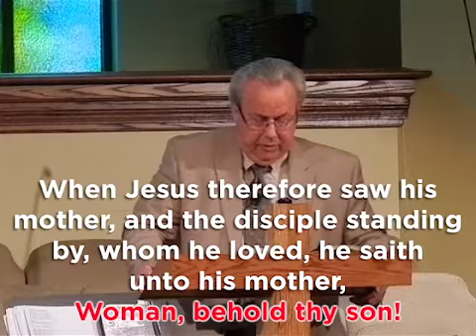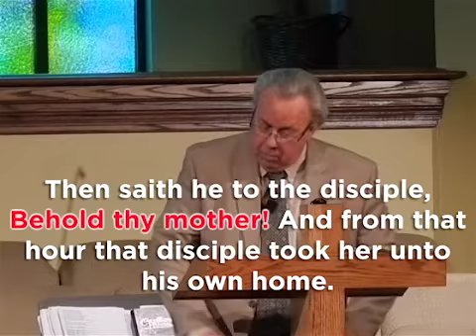“What Did Jesus Do Regarding His Mother?” • 5/12/2019 • Pastor Bill Rains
Senior Pastor Bill Rains preaches the Mother’s Day Service from John 19:25-27. When examining this scripture passage we find out how important Mothers are in our lives. Mary, Jesus’s mother, demonstrated her love for him by enduring a horrific scene of his crucifixion along with her friends and the Apostle John. As an example for us, Jesus, during the worst of his suffering on the cross, composes himself to focus and address his mother with much love and departing instructions. Jesus then addresses John, putting care of his mother in his hands. Many great spiritual points are gleaned from this short passage. Please watch and be blessed to hear this Mother’s Day message.